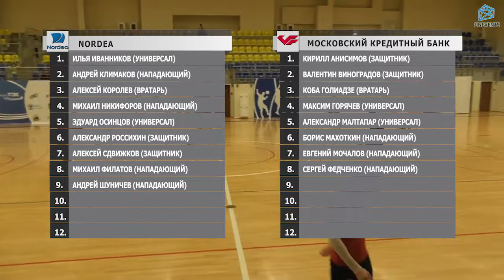Nordea - Московский Кредитный Банк (26-11-2017)